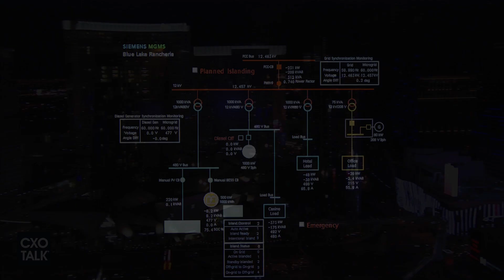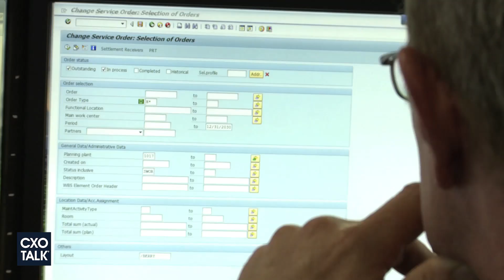Siemens: What is a Smart City? (CXOTalk)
What is a smart city? Martin Powell, head of urban development at Siemens, tells CXOTalk how cities can be improved with data collection from sensors and other devices, measuring air quality and energy use to public transportation and e-mobility.

“You can take the data, you can combine these data sets, and you can look for ways of making the underlying infrastructure more efficient. Then you can just build applications on top which will help transport operators or energy utility operators run their infrastructure in a better way. Frankly, if cities don’t do this, they will be left behind,” Powell says. “In 30 years from now, we’re going to have to consume probably 20% of the energy we consume today. You’re going to have probably twice as many people moving around our cities with the same number of vehicles, so we have to really start thinking about how all of our infrastructures play together.”

Powell is the Head of Urban Development within Siemens Global Centre of Competence for Cities. This involves working with mayors and leaders providing advice and support to cities as they strive to meet tough economic, social and environmental targets and looking at economic and technical models of delivering solutions at scale. Powell co-authored ‘Our Urban Future’ and ‘Better Cities, Better Life’ plus the forthcoming book ‘The Smart City in the Digital Age.’